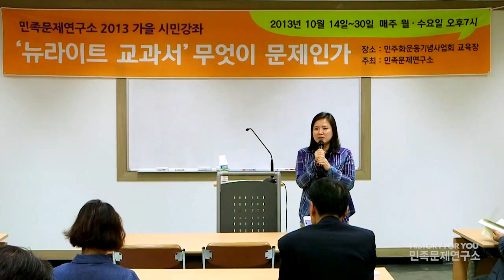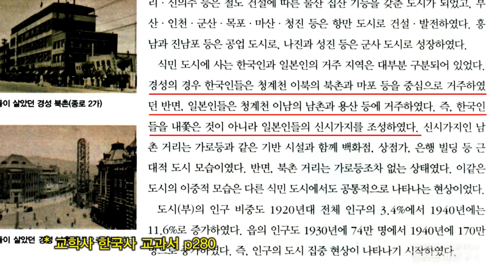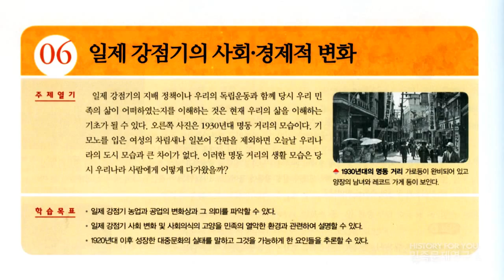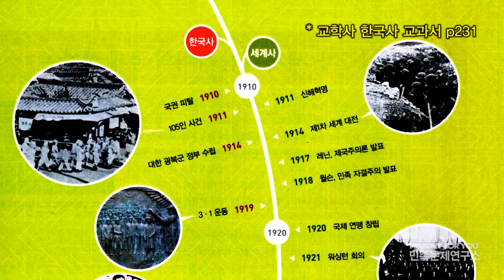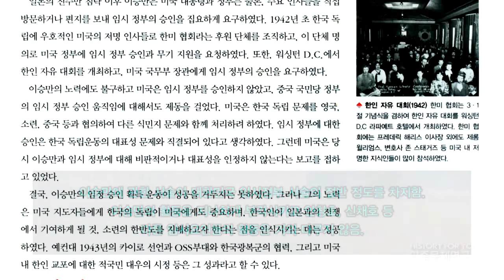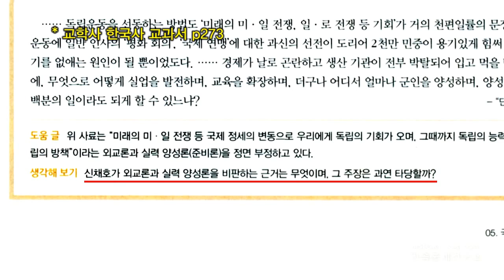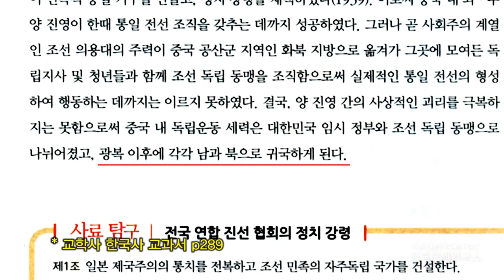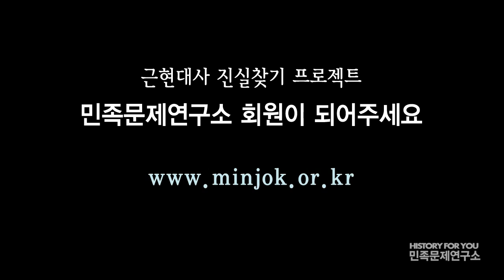[민연2013가을시민강좌] 3강- 식민지 시혜론의 복음서 (개항 일제시기)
뉴라이트 교과서 검정 무효화 100만인 서명

강사: 이준식 (역사정의실천연대 정책위원장)

박근혜정부가 들어선지 반년만에 친일 독재미화 뉴라이트 교과서가 국사편찬위원회의 검정을 통과하였습니다. 맞춤법 오류가 1000개 넘고 사실 오류와 역사왜곡이 400 여건 이상 지적된 위험한 교과서! 엉터리 교과서!

친일 독재미화세력들이 교과서를 고집하는 이유는 무엇일까요?
역사쿠데타를 일으킨 이유는 무엇일까요?
6명의 한국사 전문연구자에게 듣습니다.

민족문제연구소 2013 가을 시민강좌
 '뉴라이트 교과서 무엇이 문제인가' 제3강 식민지 시혜론의 복음서 (개항 일제시기)